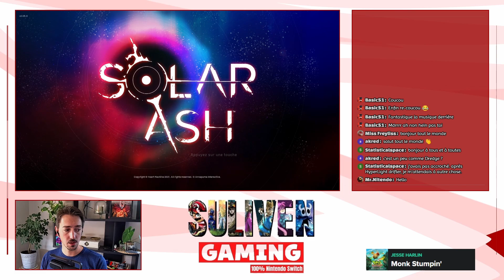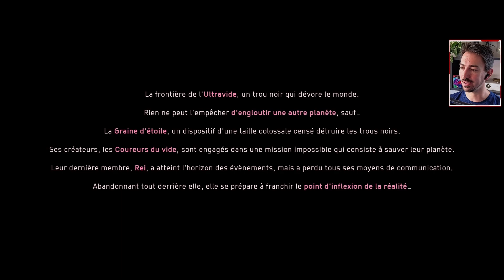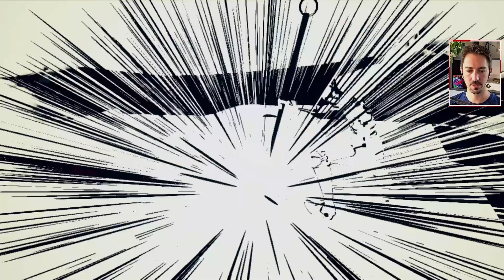SOLAR ASH - Le chef d'œuvre de Heart Machine enfin sur Switch!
Midicouverte, l'émission qui a lieu tous les vendredis à midi! On découvre ensemble les jeux du moment!

L'un de mes jeux favoris de tous les temps débarque enfin sur Switch! Une ambiance enchanteresse, un gameplay aux petits oignons, pour moi le meilleur des platformers rapides qui existe à ce jour. Reste la question des performances sur Switch... On voit ça ensemble?

𝐅𝐢𝐜𝐡𝐞 𝐭𝐞𝐜𝐡𝐧𝐢𝐪𝐮𝐞
Date de sortie : 14/09/2023
Tarif EShop:  37,99€
Textes français : Oui
Version boîte : Non

Chaque semaine sur Suliven GAMING retrouvez toute l'actualité Nintendo Switch :
📑 A tout moment un focus sur une actualité dans la rubrique "On fait le Point

00:00 Intro
03:34 C'est parti
01:32:50 Debrief et tests coop